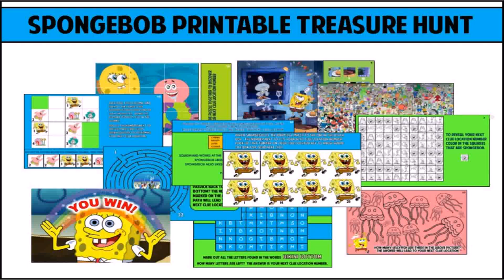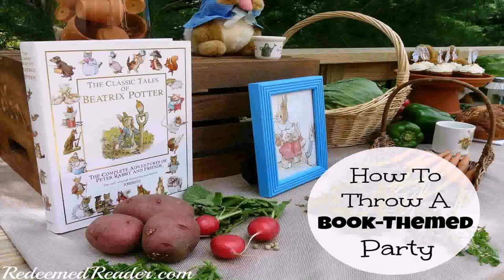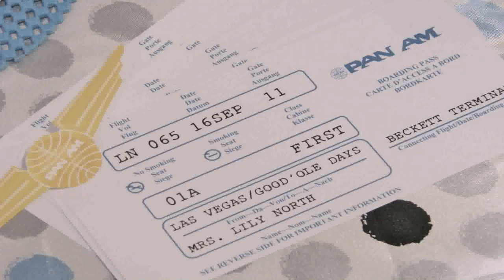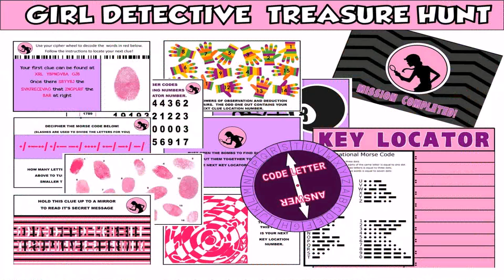Birthday Party Theme Ideas Adults